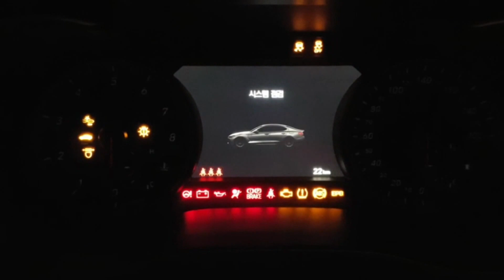[wealAto햄스터대장] GENESIS G70 시동 영상 및 실내 내부!!!!! (현대 제네시스)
각종 - 차량리뷰, 게임소식, 컨텐츠, 맛집투어 및 여행

앞으로 더 좋은 모습 열심히 보여드리겠습니다.

* 더 많은 소식 및 소통을 하실수는 있는 :
-블러그
에서 소식을 접하실수 있습니다.
-페이스북
 준비중.
-인스타
 준비중.